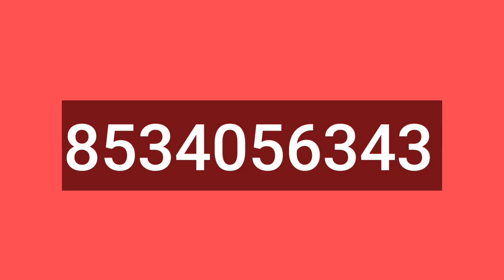Zindagi bhar ye kam me ayega (Raza Sahab)